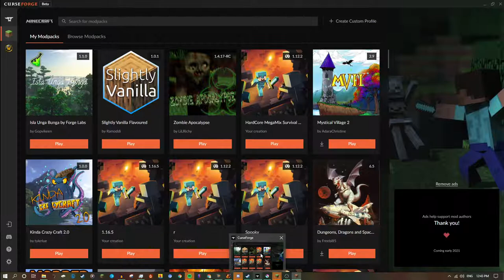Minecraft Isla Unga Bunga Survival (Not the actual map) #1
Isla Unga Bunga By Forge Labs

Mentions to music
Don't Forget - TryHardNinja

Have you ever explored a dangerous world well look no further then Isla Unga Bunga full of dangerous creatures and biomes.